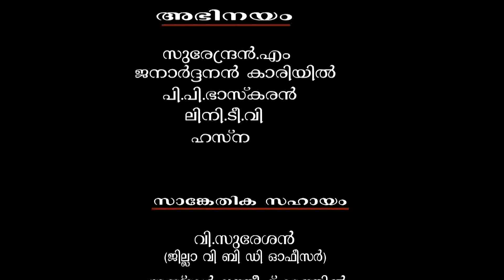വരമ്പ്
Awareness Video on Leptospirosis#DMO (H), NHM, Kasaragod